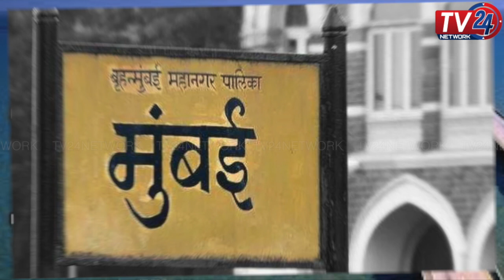ओबीसी आरक्षण OBC Reservation | Tv24 Network